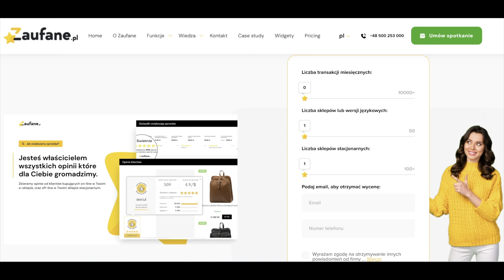Jak sprzedawać PRODUKTY CYFROWE? - Patryk Czerniejewski || Z Buta W Marketing || Oskar Lipiński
“Z buta w marketing” to coś, czego jeszcze nie było.
Kontrowersyjnie, ostro, ale przede wszystkim rzetelnie i szczerze!

Potrzebujesz pomocy z e-commerce/marketing? Chętnie pomogę 🚀
Zachęcam Cię do zapisania się do mojego newslettera (jeszcze darmowego)
W każdą niedzielę o 9:00 przesyłam 100% praktycznej wiedzy i marketingowego mięcha.

Mój newsletter otwiera średnio 80% czytelników. Zapisz się 👉🏻

W kolejnym odcinku podcastu o e-commerce “Z Buta w Marketing” do studia zaprosiłem Patryka Czerniejewskiego.

Patryk to przedsiębiorca i aktor. Prezes Zarządu “Progresion”. CEO “Chcę Zostać”. Praktyk, który ma na swoim koncie już 35 kursów online.

W tym odcinku Patryk dzieli się swoją osobistą historią tworzenia platformy "Chcę Zostać", opowie o początkach projektu, błędach, sukcesach i wyzwaniach, z którymi się zmierzył.

Posłuchaj o motywacjach stojących za działalnością Patryka, jego przemyśleniach na temat tworzenia kursów online, współpracy z innymi twórcami oraz o tym, co go napędza i czego się obawia.

Obejrzyj podcast o e-commerce a dowiesz się:

- Jakie błędy popełnił, startując z projektem „Chcę zostać”?
- Ile procent osób otwiera kursy na platformie „Chcę zostać”?
- Jak udało się mu zaangażować osoby publiczne do stworzenia kursów na swojej platformie?

0:00 Wstęp
5:02 - Historia Patryka w pigułce
8:08 Dlaczego Patryk robi to, co robi obecnie?
9:58 Jakie błędy popełnił Patryk startując z projektem „Chcę zostać”?
13:16 Czy Patryk zacząłby ten projekt od nowa dzisiaj?
15:43 Jak się Patryk czuje obecnie?
17:20 O „ciemnych chmurach”, stanach lękowych
19:01 Jak sprzedawać produkty cyfrowe za 11 milionów?
23:01 Jak wygląda dotarcie z produktami cyfrowymi do klientów?
24:45 Czy wiedza podawana w „Chcę zostać” musi być podawana w tak profesjonalny sposób?
26:09 Ile procent osób otwiera kursy na platformie „Chcę zostać”?
34:31 O dzieleniu się wiedzą
37:29 Jak udało się Patrykowi zaangażować osoby publiczne do stworzenia kursów na swojej platformie?
41:33 Dlaczego niektóre współprace się nie udały?
46:30 Jakie są odczucia Patryka na temat osób, które tworzą kursy, a w rzeczywistości nie powinny tego robić?
51:20 Po co Patrykowi byli inwestorzy?
53:40 Jak Patryk czuje się w tym wszystkim, co robi?
55:09 Czy Patryk długo pracuje w ciągu dnia?
58:13 Dark Side Patryka
59:50 Czego Patryk się boi?
1:02:14 Coś, czego Patryk nigdzie indziej nie mówił
1:05:17 Szybkie pytania